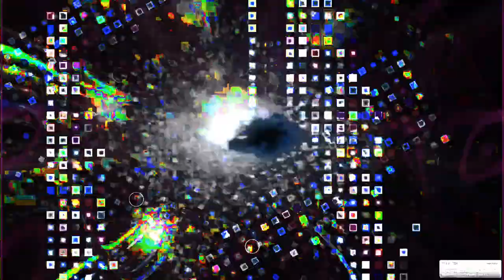[EPILEPSY WARNING] Movie 24 01 27 23h24m40s